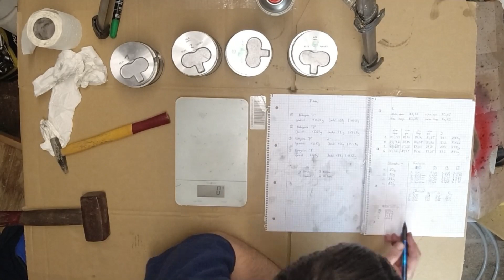neue Kolben einbauen und Kopf? | 350 Export - Standard OE 138 / 23C Überholung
Motorüberholung on a Budget | Kramer 350 Export S - Standard OE 138 / 23C

Herzlich Willkommen zum dritten Teil.. Motor überholen an meinem Kramer oder zumindest Teilüberholen.. Im heutigen Video geht es endlich an den Zusammenbau!

Technische Daten des Traktors:
Kramer Export 350S
Baujahr 1964
Motor: Triumph Standard OE 138 (Baugleich mit Standard 23C Motor)
32,5PS
30km/h Höchstgeschwindigkeit
etwas über 53.000 originale Kilometer und zwischen 8000 und 10.000 Betriebsstunden